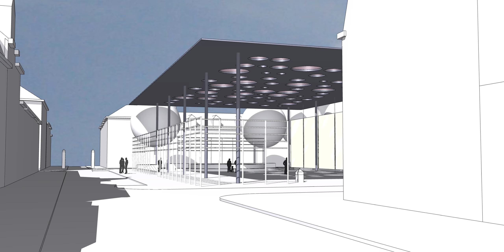Projet place aux Foires (Marche) - Architecte B.Chariot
Ce projet est présenté dans le cadre du concours d'architecture organisé par la Ville de Marche-en-Famenne pour la création d'une halle aux foires, place aux aux Foires. Du 6 au 31 mars 2018, les citoyens sont invités à se prononcer sur la qualité esthétique, la créativité et l'originalité, sur jeparticipe.marche.be.